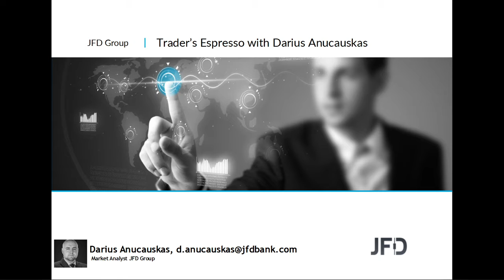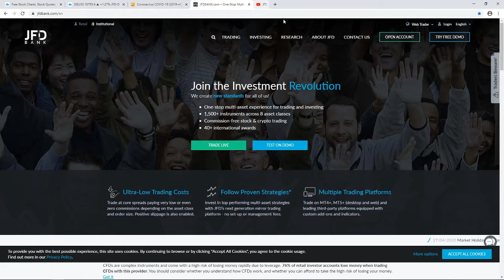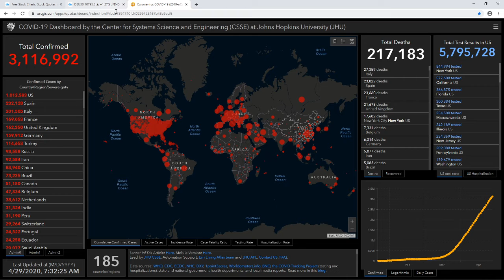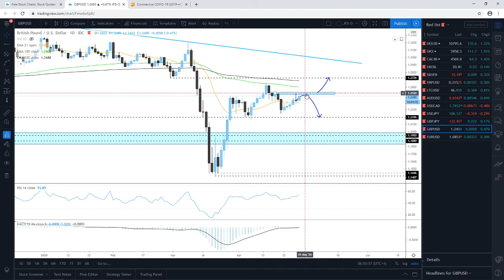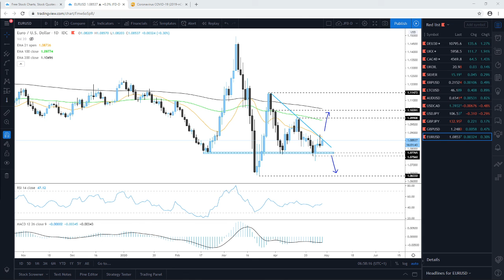Daily Technical Analysis - JFD Trader's Espresso - 29/04/2020 - Indices, Commodities, Cryptos and FX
Technical analysis of DAX, FTSE100, CAC40, Brent Oil, Silver, Ripple, Litecoin, AUDUSD, USDCAD, USDJPY, GBPJPY, GBPUSD, EURUSD with Darius Anucauskas.